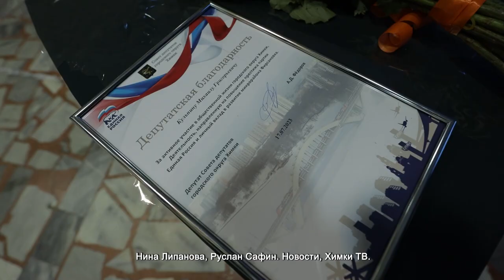Алексей Фёдоров отчитался об итогах депутатской деятельности за полтора года